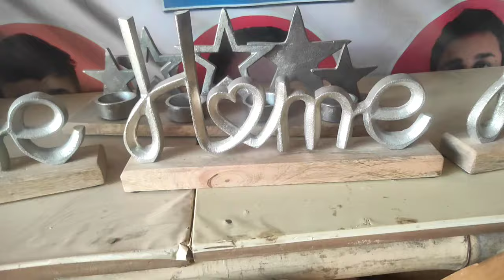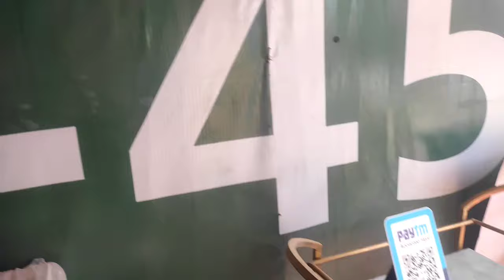Banjara Market Gurgaon ll Latest june Collection 2024 ll Home Decor/Furniture/Lamps/Crockery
Banjara market kidher hai gurugurm main
Banjara market home decor items
furniture market
carpet collection
cheapest Home Decor items
New year collection
Banjara Market lastest video
new collection 2024
banjaramarket2024